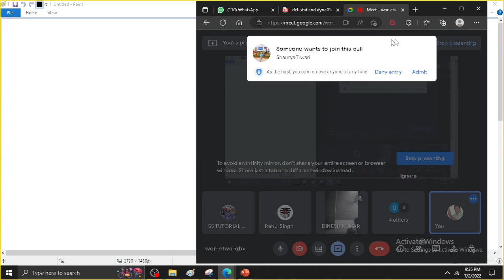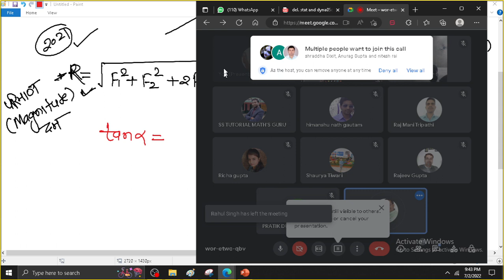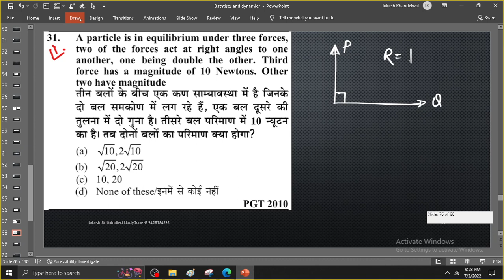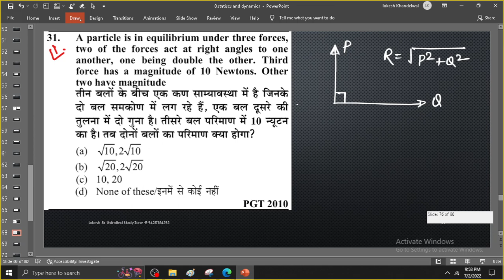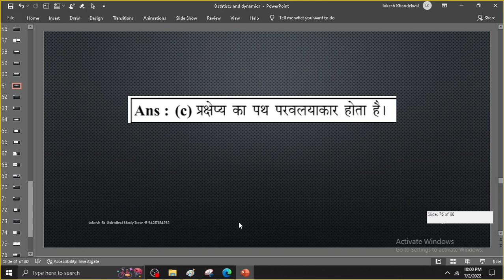LEC 3 UP TGT STATIC